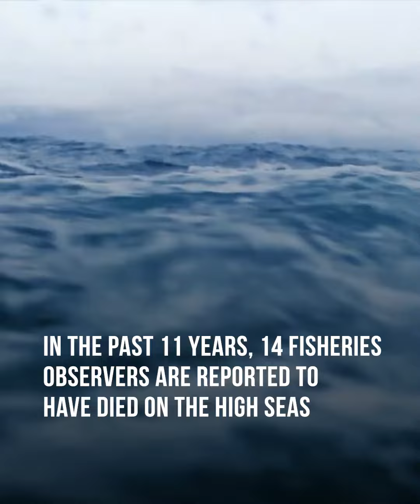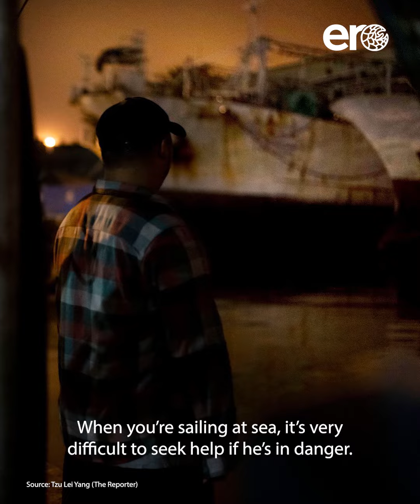Observational Hazards | Oceans Inc.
A fishery observer's job sounds simple — to monitor fishing activity. So why do they keep disappearing at sea?

A collaborative piece by ERC's partner newsrooms: 報導者The Reporter and 端傳媒Initium Media.